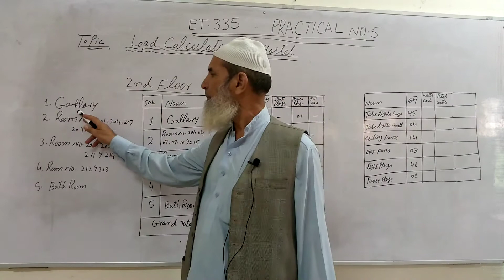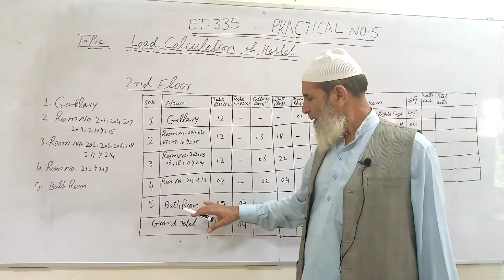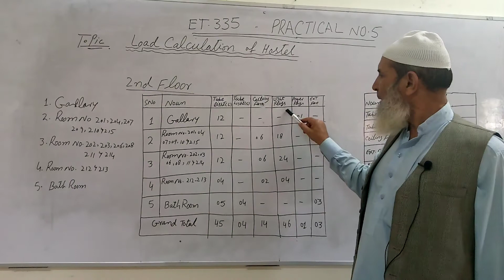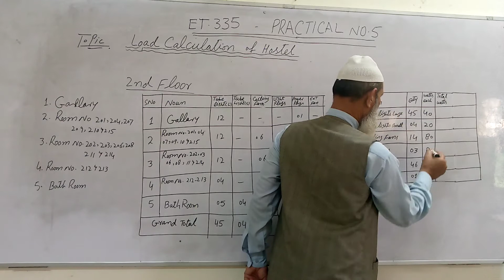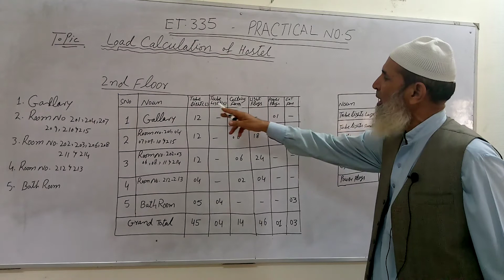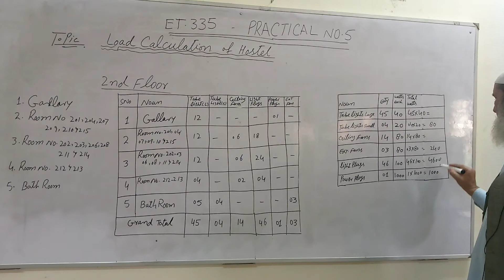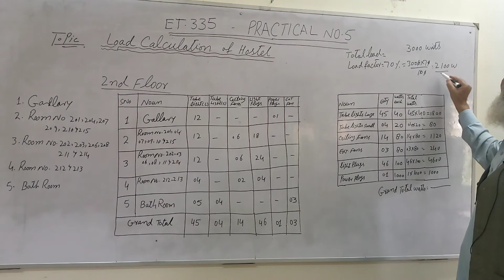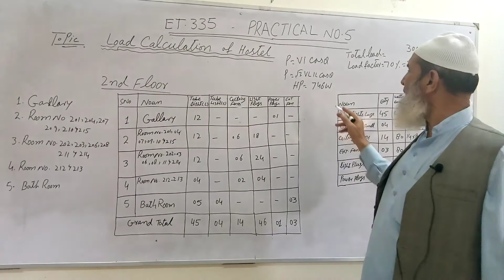ET-335, Transmission, Distribution of Electrical Energy, Pr#5, Calculation of Load Hostel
Subject Title: Transmission, Distribution of Electrical Energy
Subject Code: ET-335
Topic: Calculation of Load Hostel
Class: ET 3rd Year
Practical No.5
Teacher Name: Nabi Bakhsh